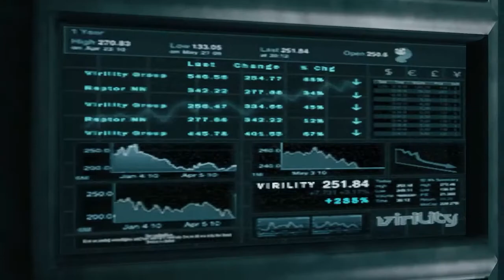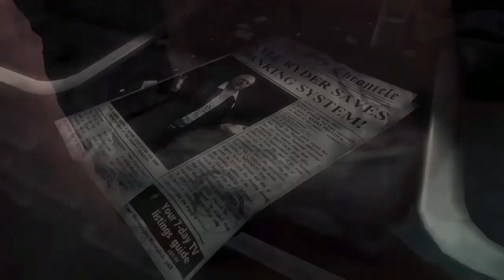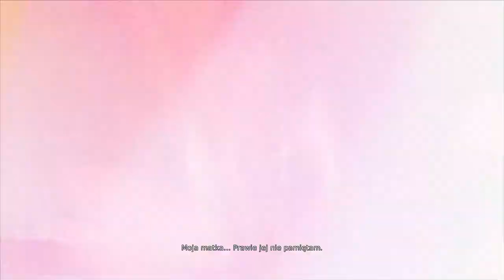Wyluzowany zabójca demonów | DMC: Devil May Cry [#1]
Witam w pierwszym odcinku z gry DMC: Devil May Cry. Jeśli materiał ci się spodobał pamiętaj o zostawieniu łapki w górę, oraz ewentualnej subskrypcji.

Chcesz zostać członkiem naszej małej rodzinki? Dołącz do naszej gildii